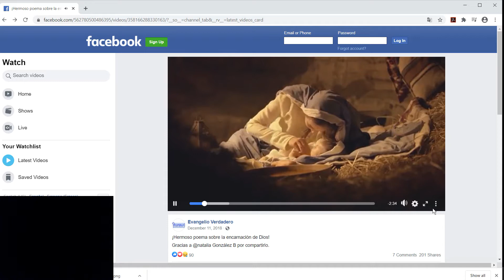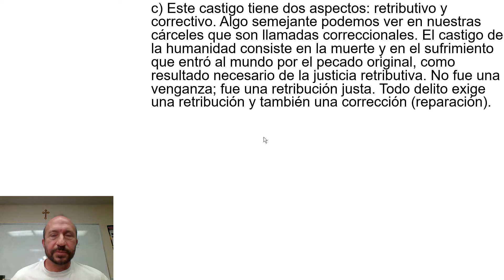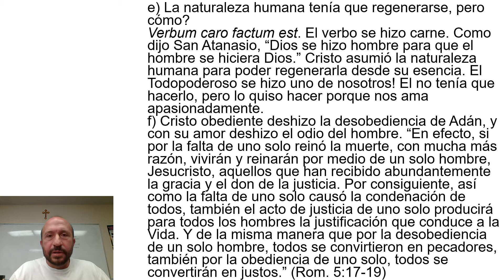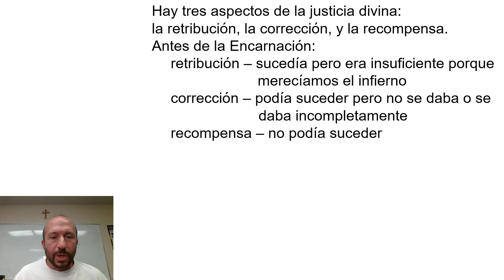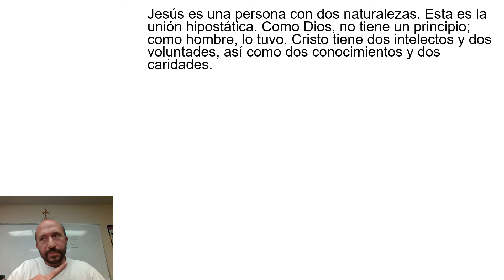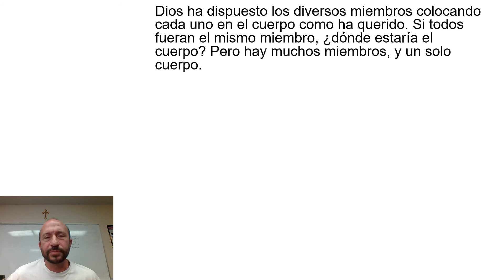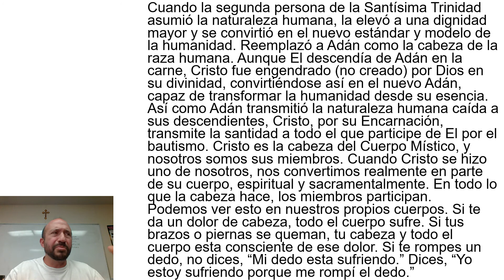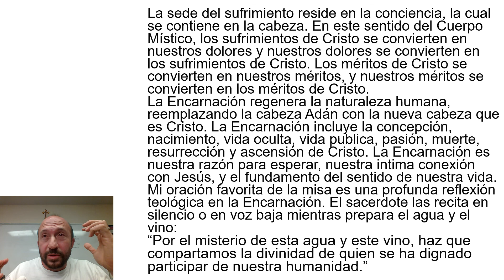Tema 2: La Encarnacion de Cristo